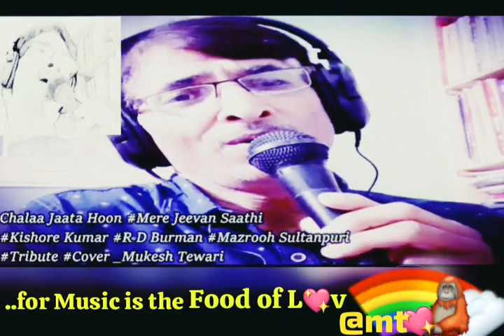चला जाता हूँ किसी की धुन में KishoreKumar Bollywood Romantic Tribute Cover _Mukesh Tewari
Video from Mukesh Tewari@mt🇮🇳😇